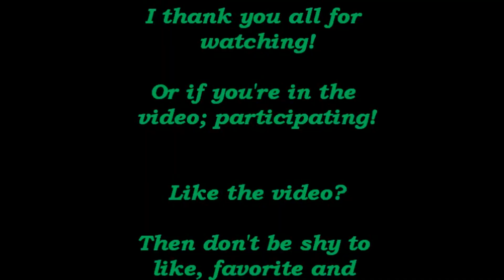Let's Play Half Life Opposing Force Episode 13 Gravity Ninjas set us up the Bomb!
Those Gravity Ninjas really kick my hide... Oh well. I hope you all enjoy!